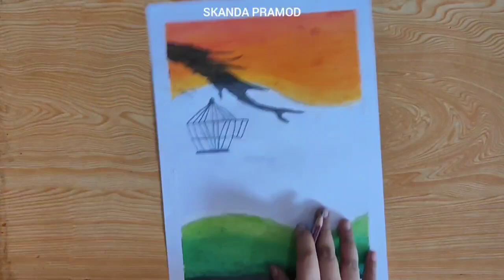Independence Day Special Drawing 🇮🇳🇮🇳🇮🇳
Independence day special Drawing, 75th independence day occassion. Tri-colour drawing, spirit of freedom.